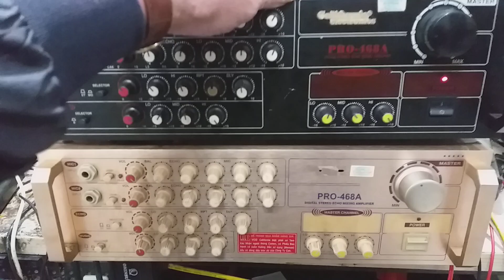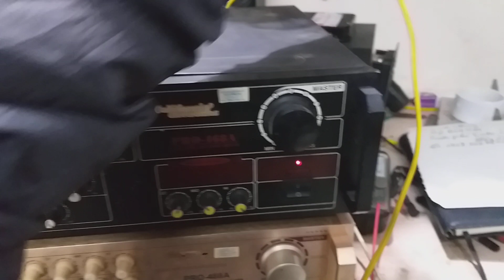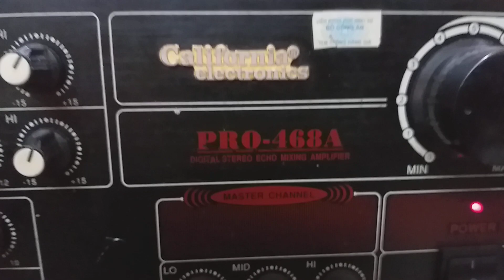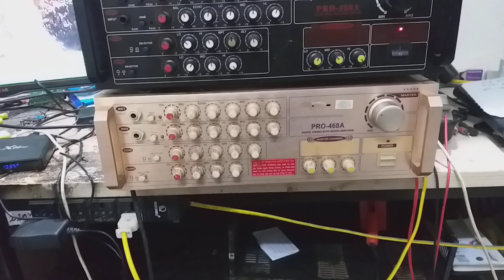amly CALYPOLIA cũ còn zin hát karaoke ngon lành ECO tốt. Giá 900k.LH 0982897746